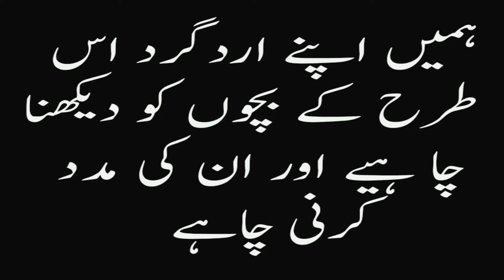How a little child do hard work for his mother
little child do hard work for mother and do work in day and sail eggs at night